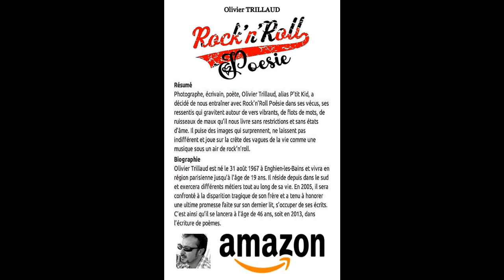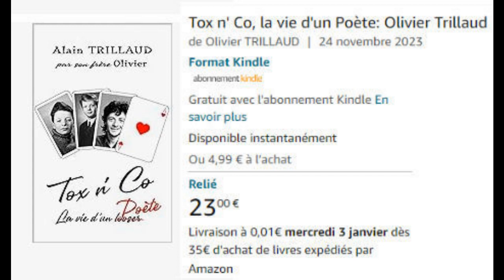Poésie Française 2024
LIVRE :
- Rock' n' Roll Poésie (poésie) *Olivier Trillaud*
- Ronde de Vie (Poésie) *Alain Trillaud*
- De la genèse au gènes (poésie) *Alain Trillaud*
- Moralité (poésie) *Alain Trillaud*
- Au delà des Torpeurs and Beat (poésie) *Alain Trillaud*
- Trilogie Poétique (poésie) *Alain Trillaud*
- Tox n' Co, la vie d'un poète (livre) *Alain Trillaud*